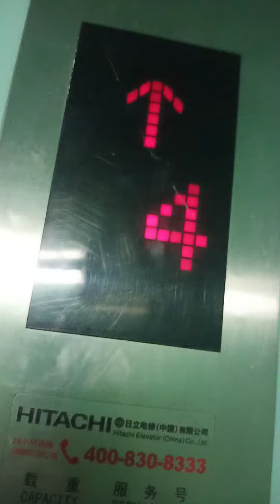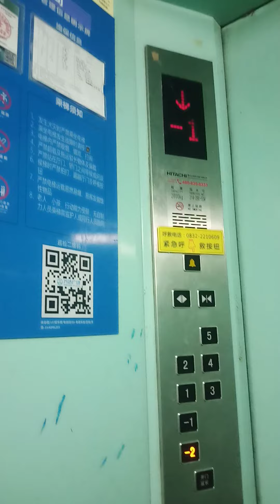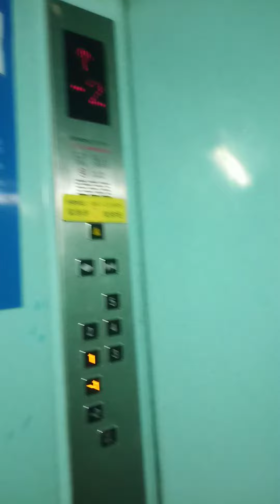Brand New Hitachi MRL Elevator Sound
Brand new 3 years  Capacity 4000lb 26 persons